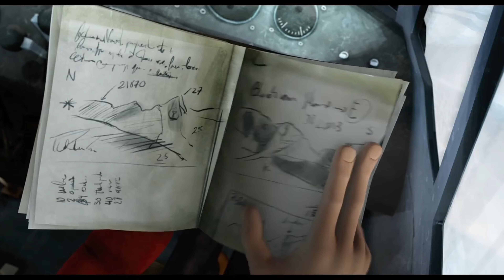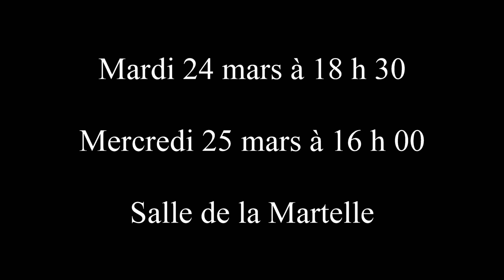MISSION YETI (Mars-2020)